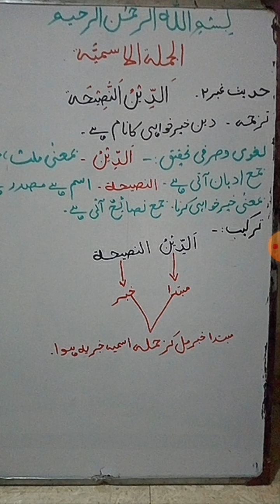10TH MAHAD HADESS SABAQ # 4 TOPIC HADESS NO 2